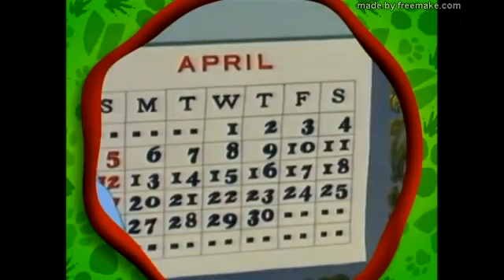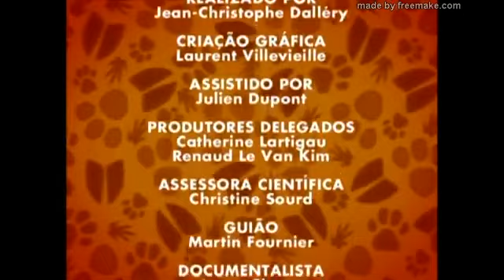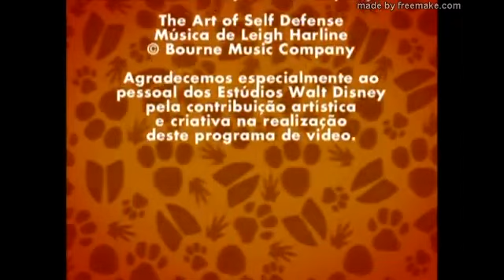O Mundo Maravilhoso dos Animais episódio 8 As Focas